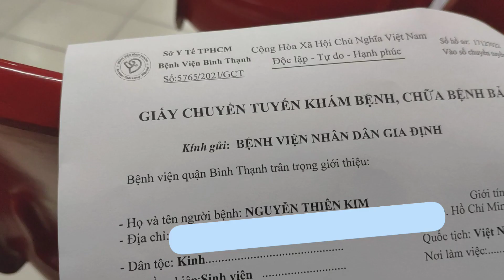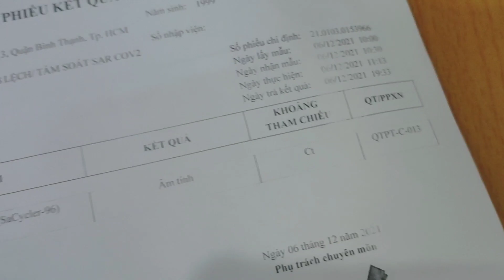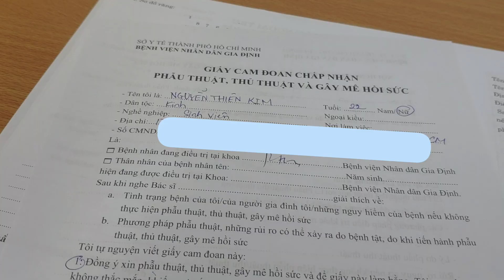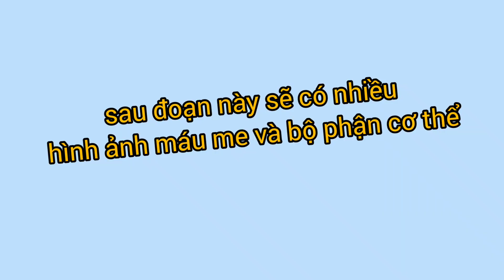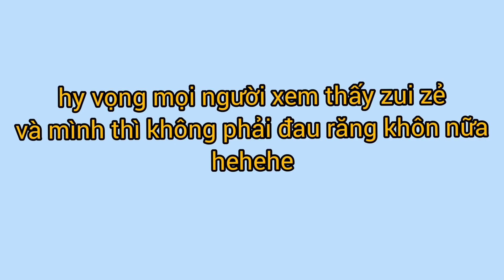REPLY Nhổ RĂNG KHÔN, kết thúc mối tình 5 năm! | tkim19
tranh thủ mùa hè để chấm dứt nỗi đau này :)))